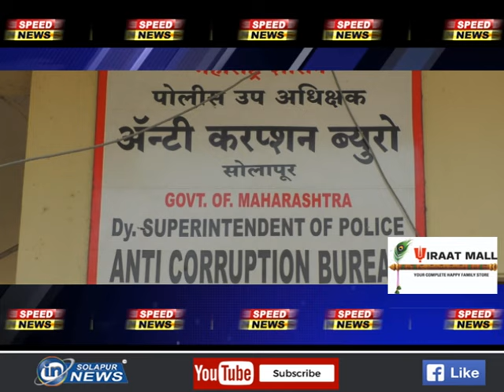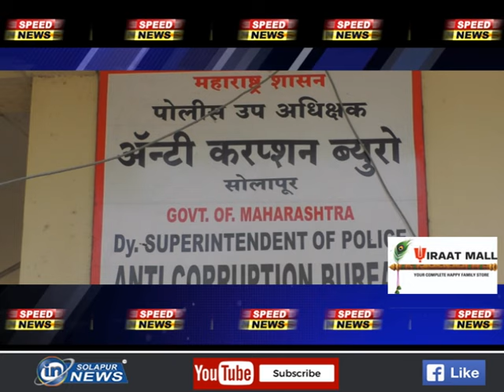SPEED NEWS | 24 10 2024 | IN SOLAPUR NEWS